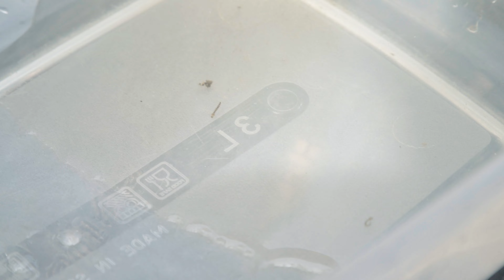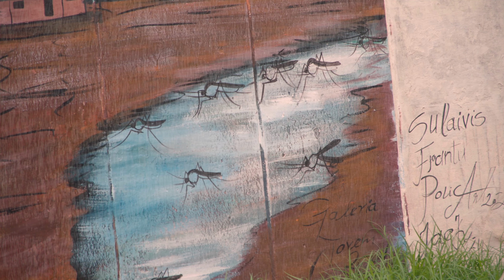Proteger-se dos mosquitos !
A época das chuvas está a chegar à Guiné-Bissau e, com ela, a proliferação de
 mosquitos.
Um vídeo de prevenção do PNUD para combater a malária.